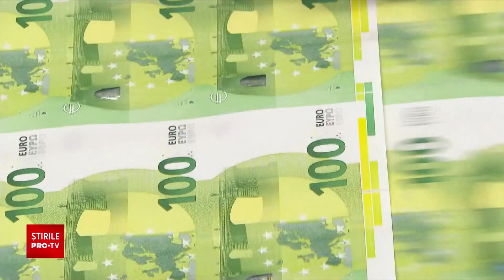Statul va da un miliard de euro românilor cu venituri modeste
România vrea să folosească aproape un miliard de euro, de la Bruxelles, ca să împartă ajutoare românilor cu venituri modeste.